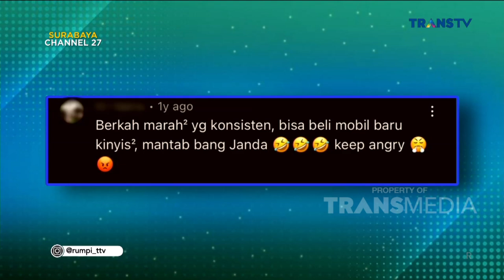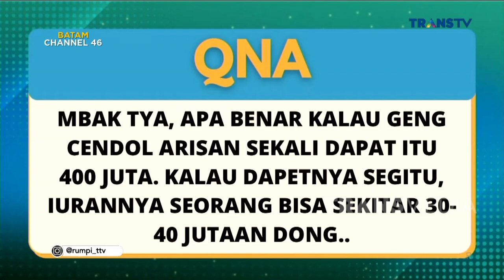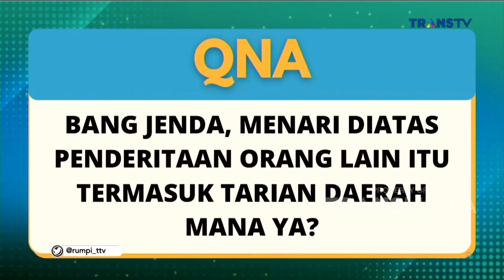Dibalik Layar Jenda Dengan Konten Marah Marahnya | RUMPI (3/12/22) P2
RUMPI
Tya Ariestya berhasil jadi perhatian netizen dengan konten kontennya salah satunya konten ibu kos, bagaimana cerita Tya Ariestya bisa menggeluti bisnis Kos Kosan??
Disisi lain ada Jenda yang viral dengan konten marah marah, siapa sangka ternya konten marah marahnya di fikirkan dan dirancang sebelum piblis ke sosial medianya.
Ada juga dari Victor dan Alden yang turut juga jadi perhatian netizen karena keakrabannya. Saksikan selengkapnya hanya di di RUMPI TRANS TV!!

TAYANG SETIAP SENIN-JUMAT PUKUL 14.00 WIB